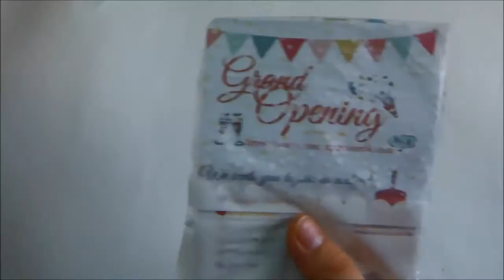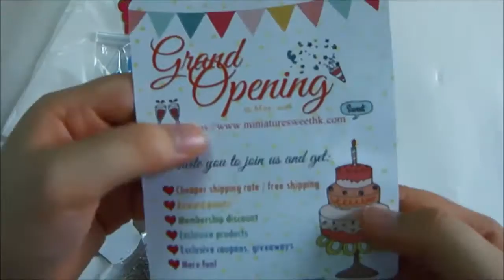Unboxing Polymer Clay Molds and Icing Tips | My Polymer Clay Adventure For Beginners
Hey all! This is my very first unboxing video and I'm going to show you guys some of the polymer clay molds, icing tips, etc. These are some of the very first molds I purchased as a beginning of my polymer clay adventure ^_^

| FIND ME ON THESE LINKS |
Etsy shop

•All items purchased from MiniatureSweet

•Items purchased list:
Ice Cream Scoop mold 18mm
Cupcake mold 14mm
Bread Slice mold 18mm
Whipped Cream Mold Frosting molds 12-14mm
Eye screws 4mm x 10mm
Eye Pins 30mm / 1.18 inches
Mini Frosting Tips